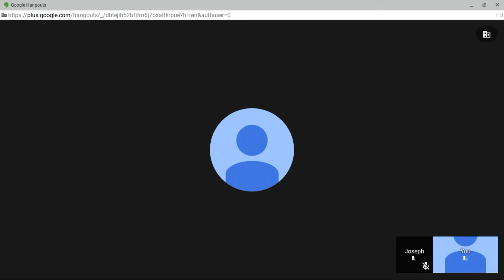HANGOUTS WITH JOEY